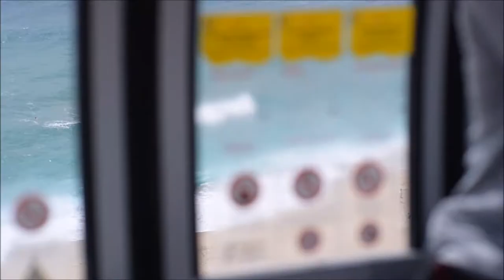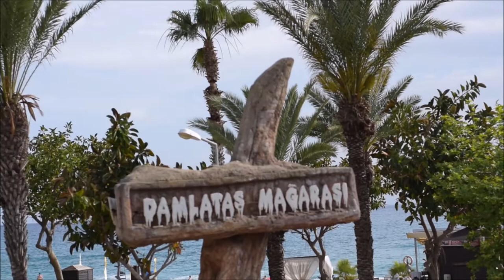Cable Car Alanya Review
Alanyas new Cable Car, from the City, up to the Castle.